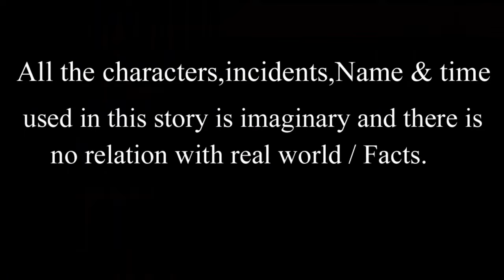রেশমি চুলের অহংকার || Bengali Moral Golpo | Bangla Cartoon | Thakurmar Jhuli | PRIDE CARTOON PLUS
# PRIDE CARTOON PLUS#BanglaCartoon